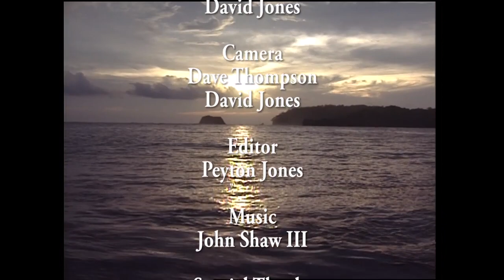Guanamar Sailfishing Costa Rica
Pat Traynor of American Angler along with John Fuchs go after a huge bill fish off the pacific coast of Costa Rica. Pat catches the hardest fighting Sailfish I have ever seen and John catches his first Sailfish(100+ pounds).

Berkley Fishing Products On Sale.  Shop Tackle, Bait, Line, Rods And Reels.